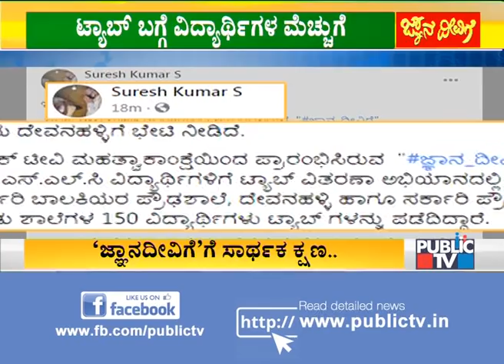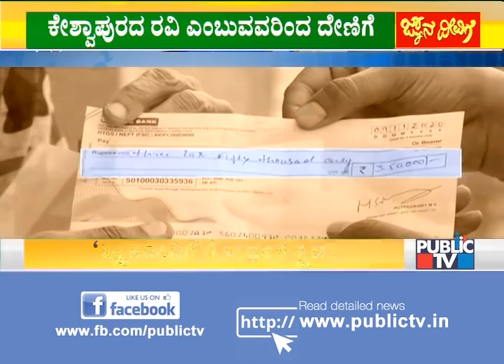Shivarajkumar Donates Rs. 3.5 Lakh To Public TV 'Jnana Deevige' Program